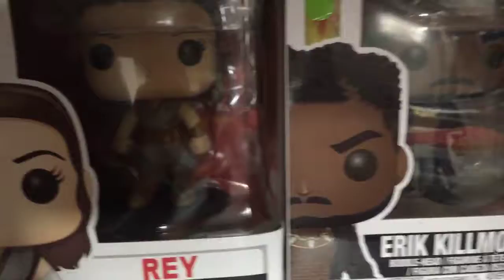301 video and first Anniversary of the Paddy Moore show